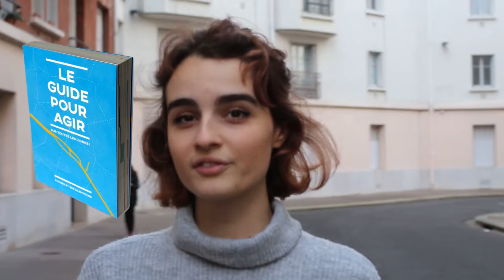Le Guide pour Agir fait page neuve !